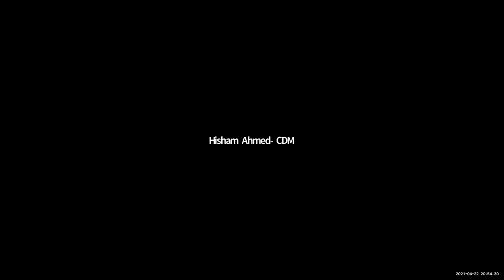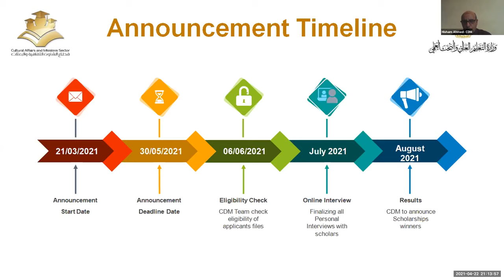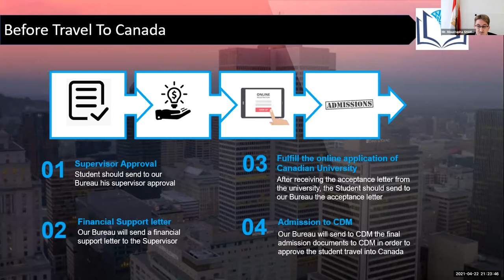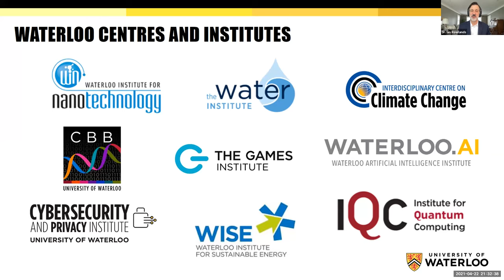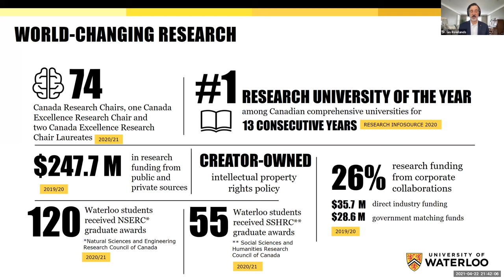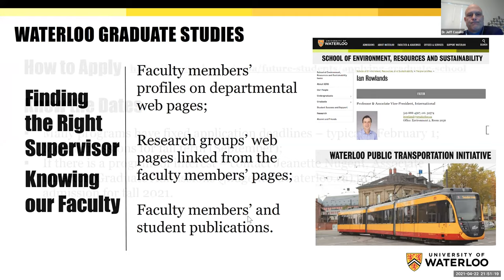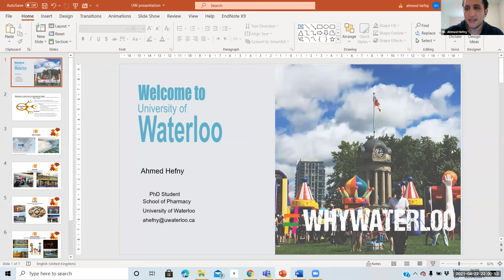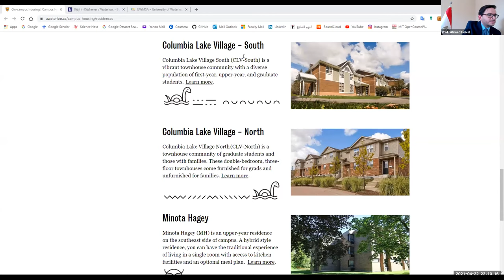Introduction Webinar for University of Waterloo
The Egyptian Cultural and Educational Bureau (ECEB) in Canada with the cooperation of the Central Department of Missions (CDM) in Egypt is pleased to run a series of webinars to introduce some of the key universities in Canada to those who are interested to learn more about why and how to apply to these universities.